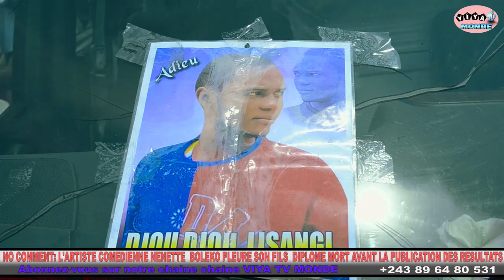TRISTE: IL OBTIENT 61% APRES SA MORT,LES RESULTATS DES EXAMENS D'ETAT SORTENT,SA MAMAN INCONSOLABLE